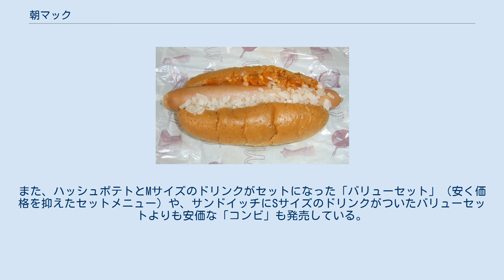朝マック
日本マクドナルド 」 朝マック 朝マック（あさマック）は、ファーストフード店である日本マクドナルドが提供しているモーニングサービスの名称である。
 24時間営業店舗では基本的に午前5時から午前10時30分までモーニング用のブレックファストメニューを提供し、ハンバーガーやてりやきマックバーガーやビッグマックなどのレギュラーメニューは午前10時30分から販売している。
24時間営業を行っていない店舗では基本的に開店時間から午前10時30分迄の販売になる。
多くの店舗で提供されているが、スーパーやショッピングセンターのフードコート内にある店舗や午前9時以降に開店する店舗などでは、実施時間や資材保管スペースの関係などから、朝マックを実施しないことが多く、開店時からレギュラーメニューを提供している。
なお、スーパーやショッピングセンター内の店舗は前述したとおり、ほとんどの店で朝マックを取り扱っていないが、一部例外（大丸ピーコック練馬高野台店など）も存在する。
 エッグマックマフィン ツナマフィン マックホットドッグチリ（2011年11月14日から期間限定で発売された） マックグリドル・マフィン・フィレオフィッシュ・ホットケーキ・チキンマックナゲットなど、朝でも比較的食べやすい商品を提供している。
ただし、フィレオフィッシュやチキンマックナゲットなど、レギュラーメニューでも販売している商品も一部存在する。
また、ハッシュポテトとMサイズのドリンクがセットになった「バリューセット」（安く価格を抑えたセットメニュー）や、サンドイッチにSサイズのドリンクがついたバリューセットよりも安価な「コンビ」も発売している。
コンビはレギュラーメニューにはないセットメニューである。